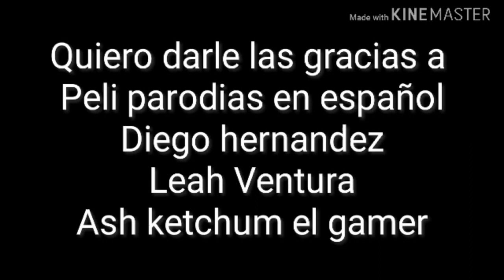Enredados (Estilo Súper fan) parte 23 Créditos Fianales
Les presentó la parte 23 en esta parte vienen mis créditos de la película que inicie y termine 👍👍👍👍👍👍✌✌✌✌✌